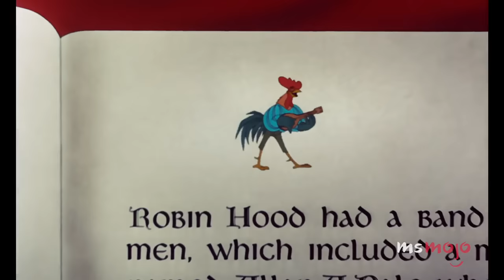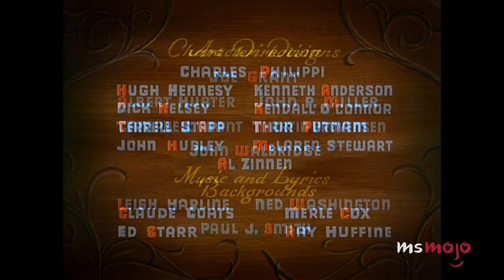Top 10 Greatest Songs from Old/Classic Disney Movies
Disney has a long history of classic songs. Welcome to MsMojo, and today we’ll be looking at the best tracks featured in Disney films that were released pre-Renaissance, meaning before 1989. Our countdown includes "Oliver & Company," "Dumbo," "Cinderella," and more! Which classic Disney song makes YOUR dreams come true?